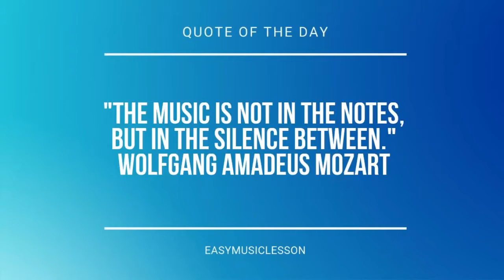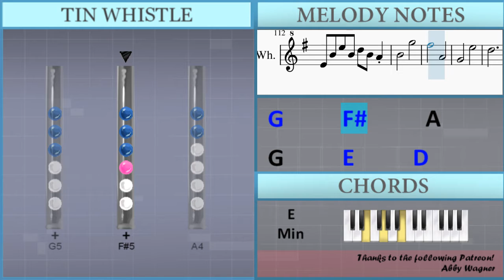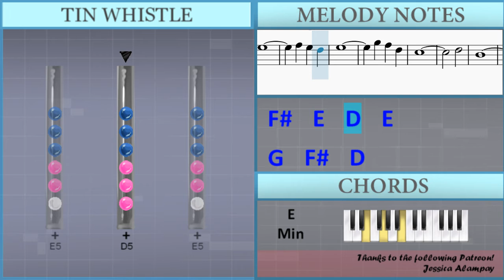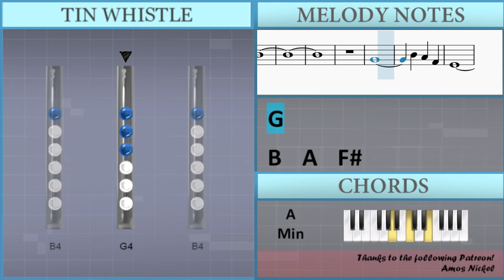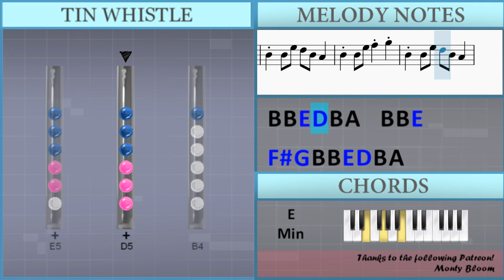How to play Now Use the Light We Want to See! (Ori and the Will of the Wisp) on Tin Whistle (Tutoria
Comment and let us know how the videos have helped you. It keeps us going! :)The easiest way to learn how to play Now Use the Light We Want to See! (Ori and the Will of the Wisp) by Gareth Coker on the tin whistle. It's a tin whistle tutorial for Now Use the Light We Want to See! (Ori and the Will of the Wisp) by Gareth Coker.

EasyTinWhistleLesson teaches you to play the your favorite instrument, through easy and simple animation so that you too can learn how to play Now Use the Light We Want to See! (Ori and the Will of the Wisp) by Gareth Coker on the tin whistle easily. A tin whistle tutorial with visual animation graphic.

Lettered notation:
E4           B4
Gb5           G5
A4
E4           A4
E5           Gb5
E5
E4           B4
Gb5           G5
A5
G5     Gb5
E5
C5
A4
B4
E5               Gb5   E5   D5
E5               Gb5   G5   A5
B5
B4 B4 E5 Gb5 G5 B4 B4 E5 D5
B4 A4   B4 B4 E5 Gb5 G5 B4
B4 E5 D5 B4 A4   B4 B4 E5 Gb5 G5
B4 B4 E5 D5 B4 A4   B4 B4 E5
Gb5 G5 B4 B4 E5 B4       D5
E5
G5               Gb5
D5
B4       E5
B4       D5
E5
G5               B4
D5
B4   A4
B4   D5
E5
G5               Gb5
D5
B4       A4
G5
A5   G5   Gb5       D5       B4
A4
B4   E5
E4 Gb4 G4 A4 B4 D5 E5 Gb5
G4 A4 B4 D5 E5 Gb5 G5 A5 B5
E5
B5
G5
B4
E5
Gb5   E5   D5   E5
Gb5   E5   D5
C5                       D5
B4
B4       E5
G5
B5
C6
A5       B5
G5
A5
G5   Gb5   E5
E5
D5
B4
B4 B4 E5 Gb5 G5 B4
E4 B4 E5 B4 D5 B4 A4 B4
G5       Gb5       A4
G4       E5       D5
Gb4   E4       B4       B4
E4       A4
B4
G5       Gb5       A4       G4
E5   D5       Gb4
E4                   Gb4
G4   A4   B4
B4       G5
Gb5       A4       G4
E5       D5           Gb4
E4       E4       G4
B4       A4
B4       G5
Gb5       A4       G4
E5   E5       D5
B4
E5     E5
G5     B5
E5               B5
E5               B5
E5
A5               E5
B5
E5               B5
E5               B5
E5
A5
E5
Gb5   E5   D5   C5
D5
B4
E5
G5   Gb5   D5
C5                       D5
B4
A4
C5   B4   E4   A4
C5   B4
E4   A4
D5       B4
G4
B4   A4   Gb4
E4
G4   Gb4   E4
G4
B4   A4   Gb4
E4                       G4
Gb4   E4
Gb5 G5 B4 B4 E5 D5 B4 A4